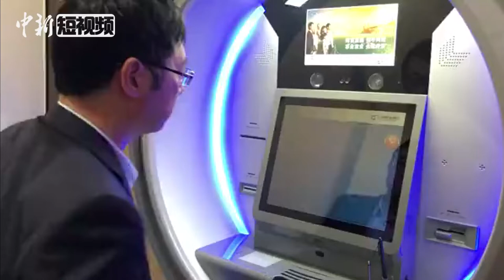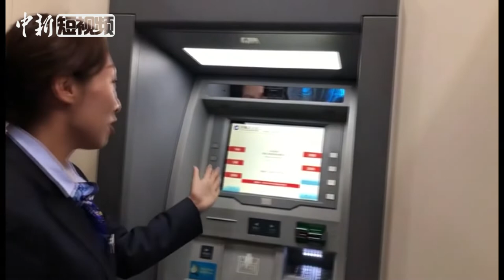【第二届中国国际进口博览会】“5G+智能银行”亮相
11月4日，在即将开幕的第二届中国国际进口博览会（以下简称“进博会”）上，中国建设银行打造的“5G+智能银行”对外展示了更加“解放双手”的银行交易场景。

该行上海虹桥会展支行讲解员尹乃馨介绍说，通过人脸识别，人们不用再带着形形色色的卡片出门，就能在ATM机上取到现金。同时，在“会说话”的STM（智能柜员机）前，只要动动嘴，就能实现轻松转账。

遇到任何问题，通过在屏幕上发起呼叫，远程人员可在后台”面对面“指导操作。如果是大额转账，远程人员会进行审核，并与转账客户视频沟通确认，以保障资金安全。

这个“5G+智能银行”中，还设有多模式交易空间——金融“太空舱”。这台金融“太空舱”是第一次通过进博会的窗口对外展示。

顾客走进“太空舱”，无需插卡、输入密码，通过刷脸认证，就能进入个人账户界面，直观看到自己的账户明细、理财产品、信用卡还款情况，可以进行账单查询、回单打印、存折补登、呼叫人工等。

尹乃馨表示，今后条件允许的情况下，银行可进行布设金融“太空舱”网点，顾客随之就能离行办理各类金融业务。